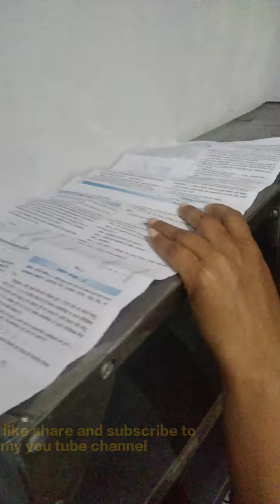ghar ki saf safai